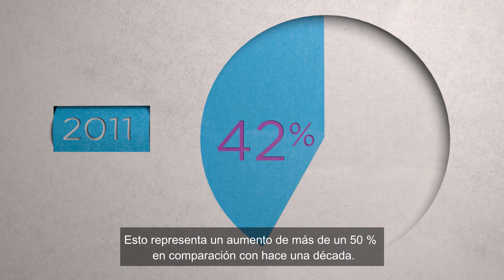Base de datos Global Findex 2021: inclusión financiera, pagos digitales y resiliencia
El acceso a servicios financieros es vital para el desarrollo global, porque tener una cuenta facilita la inversión en salud y educación o en un negocio. Las cuentas también ayudan a las familias a manejar emergencias económicas que pueden empujarlas a la pobreza. Al 2021, el 71 % de los adultos en los países en desarrollo tienen una cuenta en una institución financiera o proveedor de dinero móvil. Este es un aumento de más del 50% desde hace una década. Los servicios financieros digitales y, en particular, el dinero móvil impulsan la inclusión. Obtenga más información sobre la base de datos Global Findex 2021

00:00 El acceso a servicios financieros es vital para el desarrollo global
00:15 Un aumento de más del 50 % desde hace una década
00:40 Reduciendo la brecha de género en la inclusión financiera
00:55 El impacto de la COVID-19 en los pagos digitales
01:22 Desafíos en la inclusión financiera

ACERCA DEL GRUPO BANCO MUNDIAL 🌐 El Grupo Banco Mundial, una de las fuentes más importantes de financiamiento y conocimiento para los países en desarrollo, está integrado por cinco instituciones que se han comprometido a reducir la pobreza, aumentar la prosperidad compartida y promover el desarrollo sostenible.